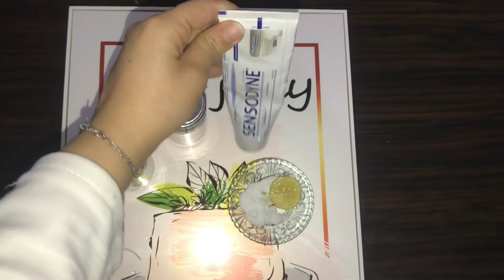فجئني راجلي بكادو🎁ring light واخيرا 😊وصفة في اخر فيديو تبيض الاسنان وازالة رواسب 🥰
نتمنى يعجبكم فيديو كنموت فيكم ❤️🥰